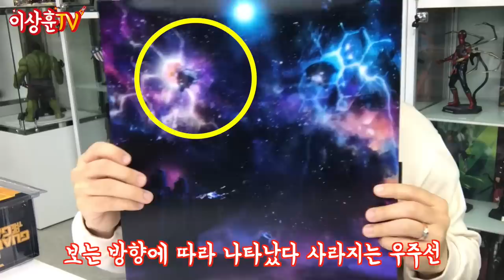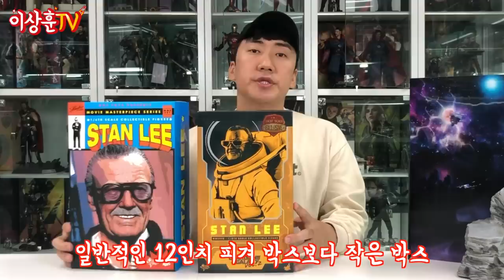마블의 아버지가 우주복을 입은 이유?! [HotToys]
스탠리 한정판 피규어 입니다. 무슨 말이 필요하겠습니까?
그분을 떠올리며 함께 감상하시죠.. (쿠키영상도 꼭 보세용^^)

본 영상은 영화 "가디언즈 오브 갤럭시2" 스포일러를 포함하고 있습니다.